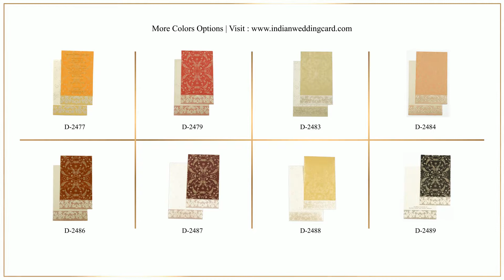D-2487, Purplish marron Color, Single Sheet Cards, Light Weight Cards, Designer Multifaith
Truly simple and elegant! This designer card has line border in matching color to the wooly overlay with self-embossed floral pattern at the bottom. Envelope follows the card design. Floral pattern printed all over on card, envelope and wooly overlay.
Paper : Single sheet card with Purplish marron wooly overlay on front. Off-White paper for card (225gsm) and envelope (120gsm)